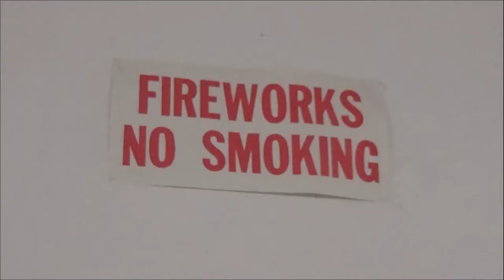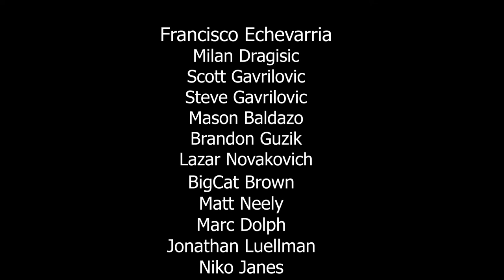SMOKE: The World's First Pro-Cigarette Advertisement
Today, our infomercial will be the first ever to tell you why smoking cigarettes is actually a good thing.